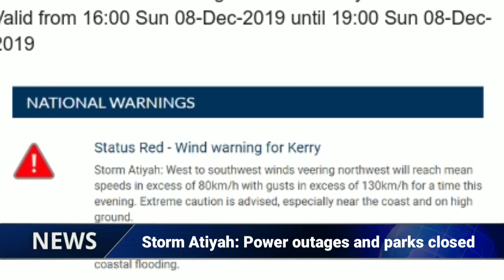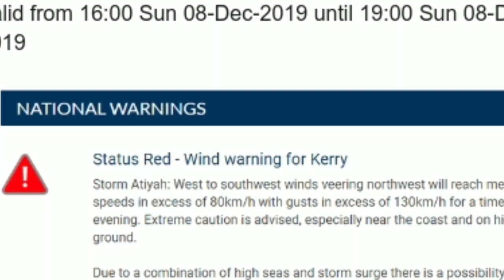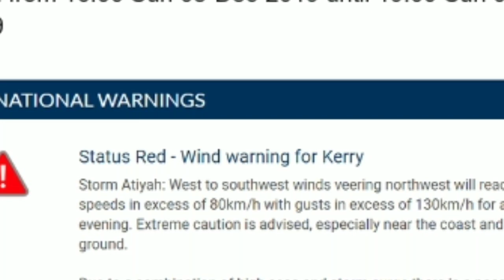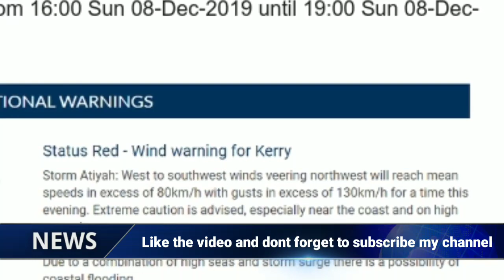NEWS.! Storm Atiyah: Power outages and parks closed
Storm Atiyah has made landfall, with winds hitting speeds of up to 80mph (130km/h).
Earlier on Sunday a "status red" wind warning was issued by Met Éireann for County Kerry.
Extreme caution is advised, especially in coastal areas and on high ground.
ESB Networks has said its crews have dealt with several thousand power outages across the Republic of Ireland. Irish broadcaster RTÉ reports that the south-west area is the worst affected.
The "status red" warning for Kerry was in place from 16:00 to 19:00 local time on Sunday. It is now under a "status orange" wind warning.
Kerry County Council has reported a number of incidents following the "status red" wind warning.
It said a tree fell on a car near Mountcoal Cross on the N69.
Met Éireann said there was a possibility of coastal flooding due to a combination of high seas and a storm surge.

A number of flights from Cork Airport were cancelled while there was also disruption at
Shannon Airport .
Trains in Cork and Kerry were forced to travel at reduced speeds, resulting in delays.
Storm Atiyah was tracking between Iceland and Ireland on Sunday.
Although the UK is not expected to be as badly hit by the storm, the Met Office has issued a yellow wind warning for Wales , with gales of up to 70mph set to hit coastal areas.
The warning is in force until 19:00 GMT on Monday.
Orange wind warnings have also been issued for Donegal, Galway, Leitrim, Mayo, Sligo, Clare, Cork and Limerick, which came into effect from 13:00.
The warnings will remain in place until 06:00 on Monday, with a yellow wind warning in place for the rest of the Republic of Ireland until 13:00 on Monday.
Kerry County Council advised people to stay indoors during the status red warning.
An emergency helpline has been set up by the council to report fallen trees, flooding or debris on roads.
A status red marine warning has also been put in place, with winds reaching gale force eight to storm force 10 in all Irish coastal waters.
The Republic of Ireland's National Parks and Wildlife Service said Killarney National Park and Gardens and Muckross Park and Gardens are closed.
Seven other parks in the west of the country are also closed while the weather warnings remain in place.

The criteria used for naming storms are based on both the impact the weather may have, and the likelihood of those impacts occurring.
A storm will be named when it has the potential to cause an amber or red warning.
When the criteria for naming a storm are met, any of the three partners - the Met Office, Met Éireann or KNMI - can do so.
That does mean that sometimes, like today, Met Éireann have named Storm Atiyah and issued a Red Warning in County Kerry.
No warnings have been issued for Northern Ireland by the Met Office, however gusts close to 60mph (100km/h) can be expected in western areas on Sunday evening.
This is the first named storm of the season, last year there were eight storms - the last was Storm Hannah in April.
Met Éireann issue weather warnings based on a criteria, for example, if winds are set to reach a certain speed, whereas the Met Office issues warning based on the impact the weather is expected to have.